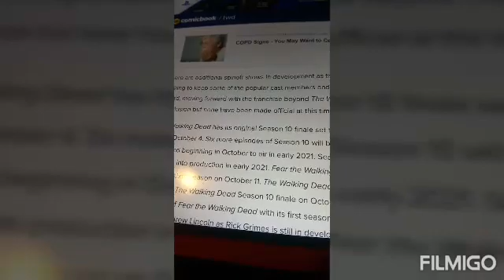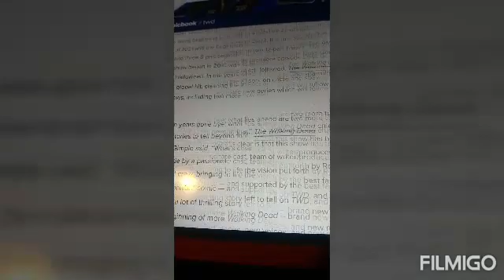BREAKING NEWS WALKING DEAD TO END SERIES BY SEASON 11 IN YEAR 2022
amc annouced walking dead to end series on season 11 by year 2022 and there making a darly and carol spinoff by 2023